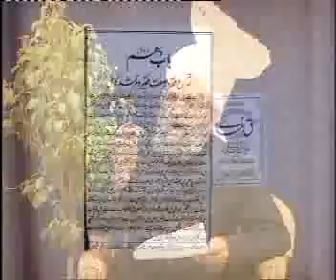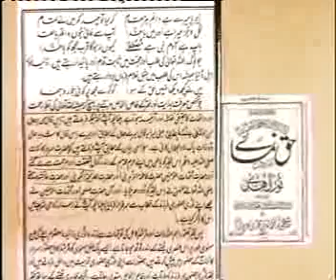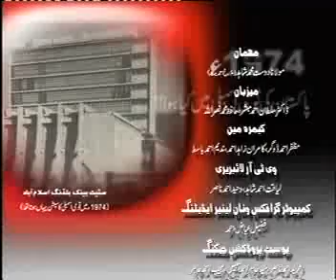Pakistan National Assembly 1974 - 43